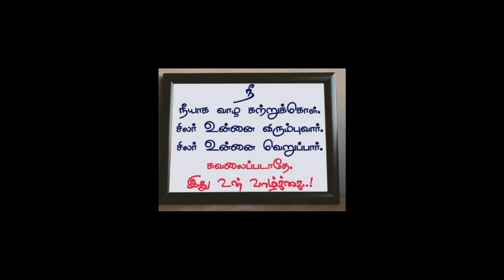பெண்கள் உங்க நல்லதுக்குதான் இந்த வீடியோ மிஸ் பண்ணாம பாருங்க Tamil Cinema News Kollywood News